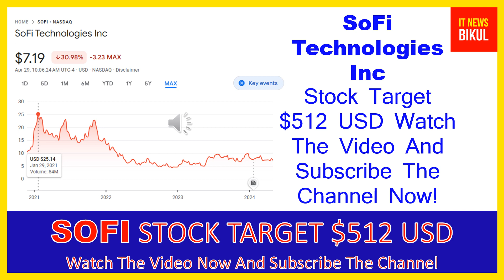SOFI Stock-SoFi Technologies Inc Stock Breaking News Today |SOFI Stock Price Prediction